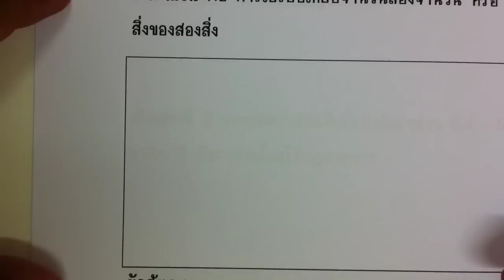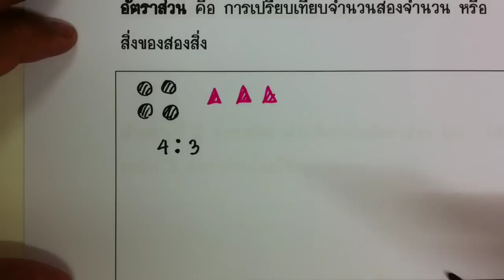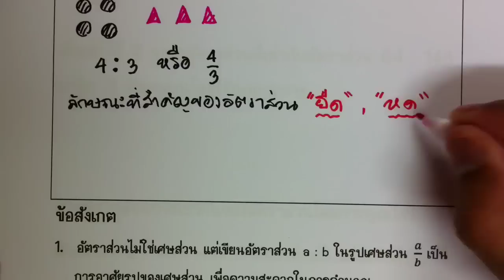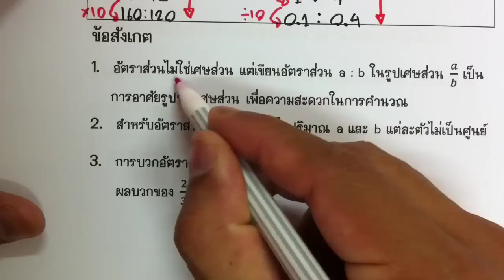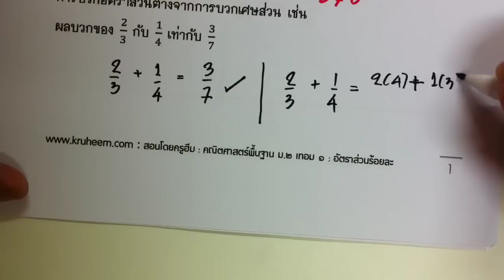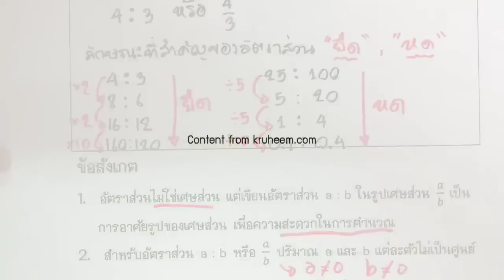อัตราส่วนร้อยละ ตอนที่ 1